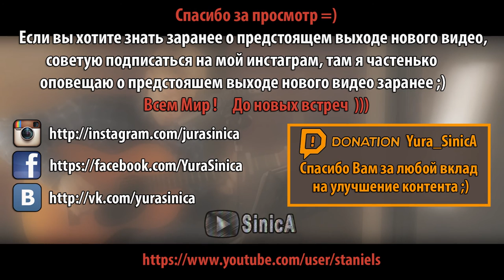SinicA - СКОРЕЙ ПРОСНУТЬСЯ | ORIGINAL SONG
Новая песня "SinicA - СКОРЕЙ ПРОСНУТЬСЯ" которую я написал 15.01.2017 записана на диктофон в кабинке с голыми стенами, поэтому качество звука имеет небольшие искажения, приношу свои извинения, надеюсь в скором времени доделать вокальную кабинку, а пока решил выставить как есть эту запись на ваше обозрение, когда писал песню, уж очень хотелось весны,  она как раз об этом желании ))

ТЕКСТ ПЕСНИ:

Если холодно тебе - над тобою ветер свищет
Если холодно тебе - занчит кто-то точно ищет
Если холодно траве - значит скоро снег задышит
Словно пар идёт к тебе - близко кто-то в спину дышит

Острый холод по стопам - поднимается всё выше
Стынет кровь и по следам - приблежается затишье

По стеклу узор пойдёт, треснут кости - коромыслом
Пополам земля пойдёт - холод будет даже в мыслях

Холод будет даже в мыслях, холод будет даже в мыслях...

Если страх пойдёт к тебе, ты гони его со свистом
Не нуждаюсь я в тебе - не нужна под снегом пристань
Лодки в море не пойдут, ты пойми не надо бури
А весной всё отомрёт, всё по новому - разбудим

Отогреются поля и под льдом проснутся прутья
Из берёз пойдёт вода - почки зеленью забьются
А пока под толщей льда - реки в хрустале крадуться
Не пугай меня зима, дай скорей весне проснуться
Дай скорей - проснуться...
Дай скорей весне - вернуться.

Я безумно счастлив, когда чьё-то творчество приносит особые воодушевляющие чувства, чувства, которые вдохновляют на осознание чего-то особенного, на действия к заветным желаниям, на путь-движения к мечте, или умиротворение в душе и согревание своего разума невероятными красивыми фантазиями - это и есть поток доброй отдачи!
Хочется создавать для вас максимально от всей души...
Надеюсь, Вы найдете здесь свою историю и я смогу принести в ваше сердце и разум что-то особенное!
Если у тебя есть желание помочь мне, ты всегда можешь просто поделится моим творчеством с кем-то еще, просто расскажи о моём существовании ;)

Счастья тебе мой друг, надеюсь ты найдешь свою историю в моих песнях и что-то родное в другом творческом проявлении на этом ютуб канале)))
А может и вовсе, создашь что-то особенное, свою историю!
Надеюсь, когда-нибудь, я смогу тебя вдохновить.

Спасибо тебе  ;)
Микрофоны:
zoom h6 shotgun

Гитара: Liberty WESTERN GUITAR LW-39

Видео редактор:
Sony Vegas

Видео камера: Canon 80D + Sigma 18-35 Art

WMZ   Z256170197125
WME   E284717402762